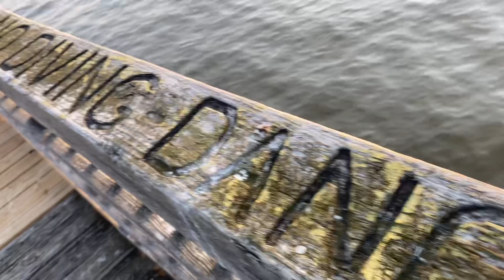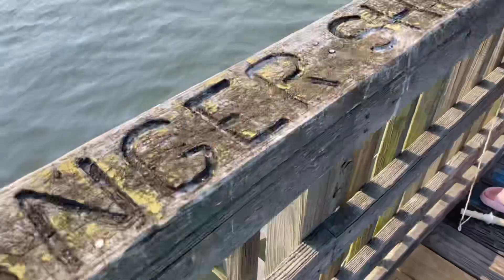Found the blue crabs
Back it river park catching crabs. We did find the owner of the dog. If you like to help the channel at go thanks for everything y’all do.